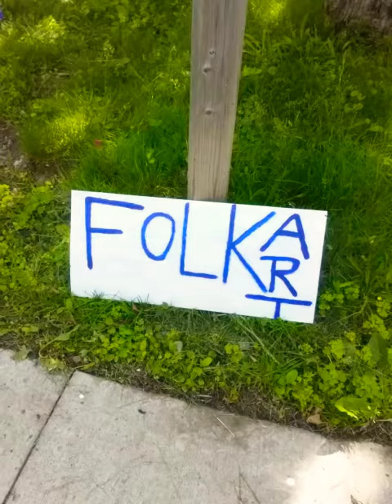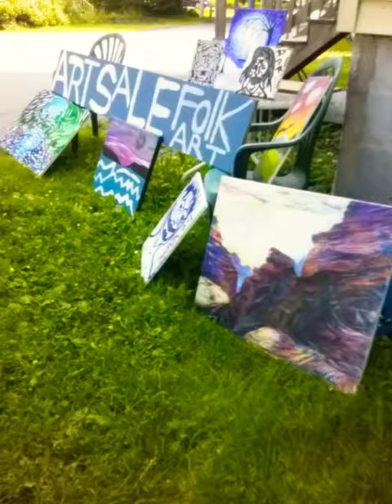arts share do subscribe thanks all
dennis ramsay